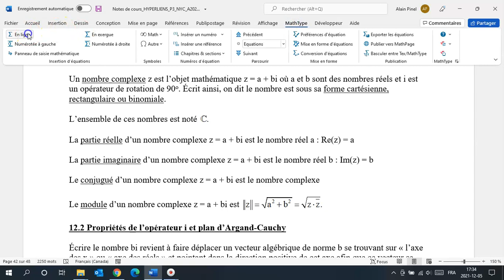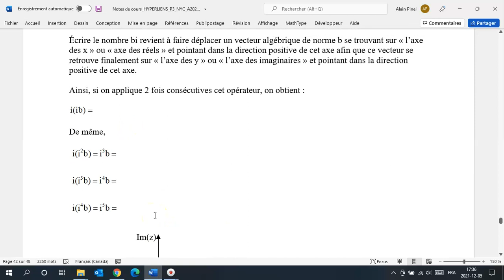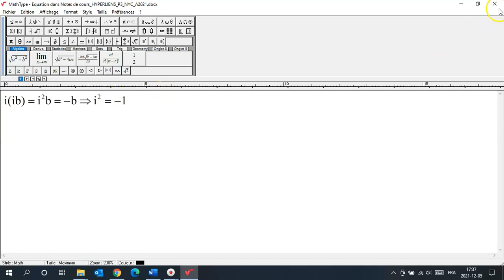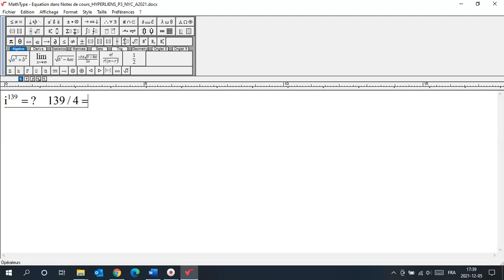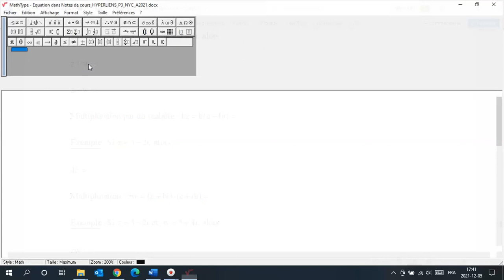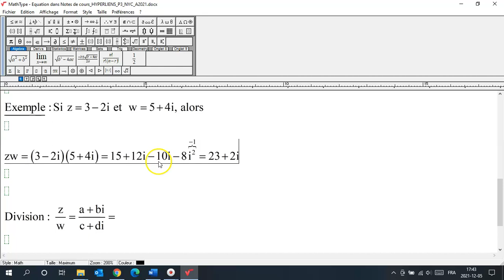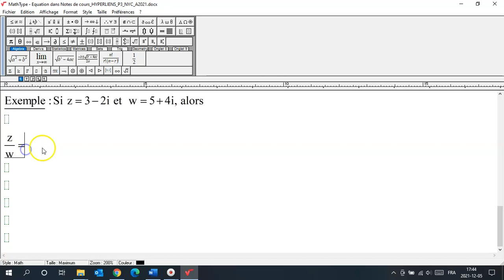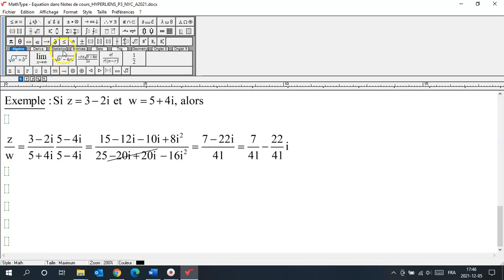Opérations de base sur les nombres complexes